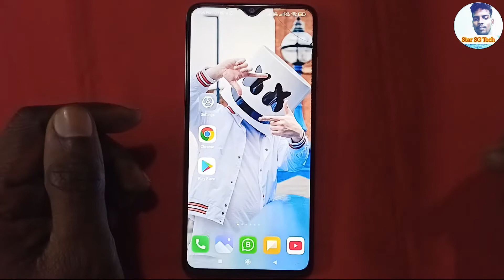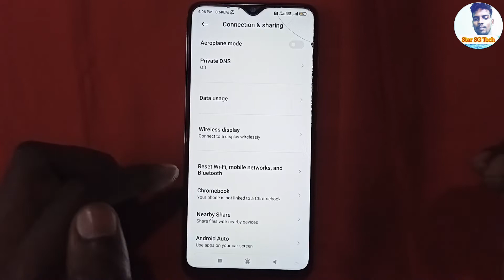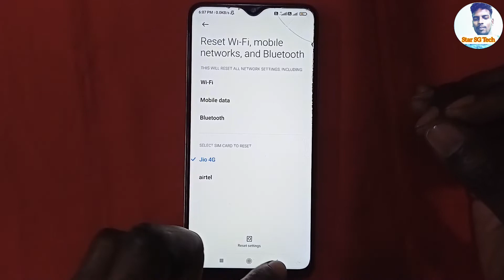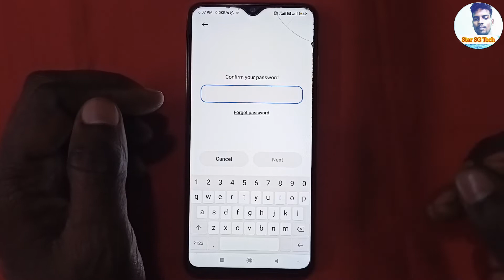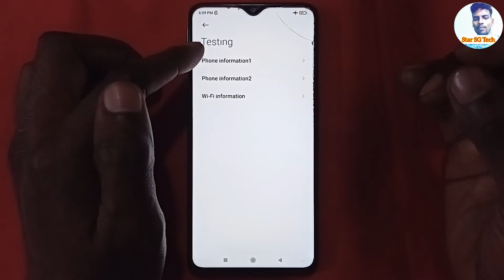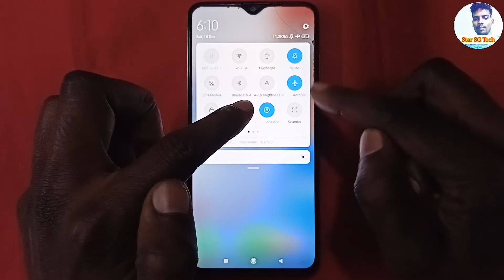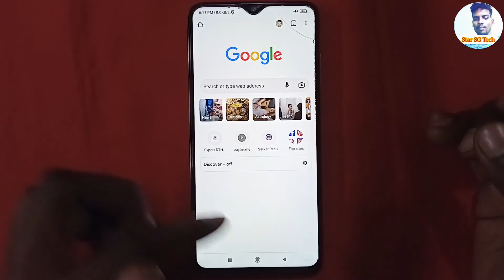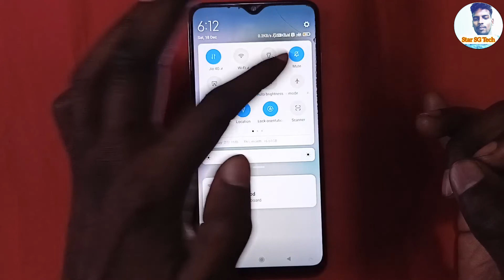Airplane Mode Secret Tricks You Must Know I Internet in Flight Mode I Airplane Mode Secret Tips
1) Camera Tripod
2)Mobile Tripod
3)Mobile Tripod
5)Light Stand
6) Realme 8 Mobile
7) Redmi Note 10 Pro
8) Laptop
9) Dell System

Our Recommendations
Best Smartphones Under 15K
Realme 7

1) Canon EOS 200D II 24.1MP Digital SLR Camera
2) Canon EOS 80D 24.2MP Digital SLR Camera
3) Canon EOS 1500D 24.1 Digital SLR Camera
4) Canon EOS 6D Mark II 26.2MP Digital SLR Camera